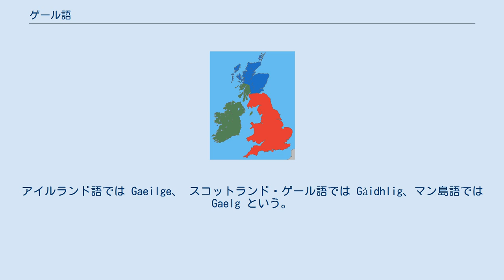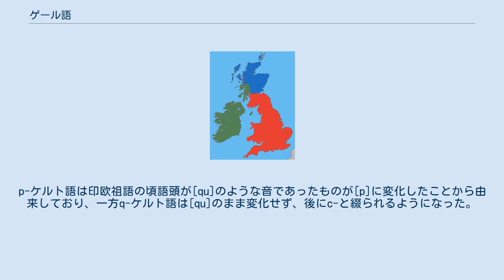ゲール語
5世紀のブリテン諸島の言語分布。
青がピクト語、緑がゲール語、赤がブリソン諸語。
 ゲール語（ゲールご、英: Gaelic）は、インド・ヨーロッパ語族ケルト語派に属する言語である。
 古くはゴイデル語 (Goidelic) ともいった。
古アイルランド語でゲール語の話者（ゲール族、ゴイデル人）を指す Goidel に由来する。
アイルランド語では Gaeilge、 スコットランド・ゲール語では Gàidhlig、マン島語では Gaelg という。
 本来はアイルランドで話されているアイルランド語を指していたが、後に移民のいたスコットランドのゲール語（スコットランド・ゲール語）やマン島のゲール語（マン島語）も含まれるようになった。
英語の Gaelic はとくにスコットランド・ゲール語を指す。
日本で「ゲール語」として紹介されているものは、ほとんどがアイルランドのゲール語である。
 今日では、上記の3地域で話されているゲール語が残っているが、いずれも英語に取って代わられつつある。
 ゲール語話者は年々減少しており、スコットランド・ゲール語話者は現在約６万人足らずである。
 またその分布はスコットランド北西部の高地地方や島嶼部に主に限られている。
 アイルランド・ゲール語は、単にアイルランド語とも呼ばれ、アイルランドにおける第一公用語（国語）として指定されてはいるが、この国で日常的にこの言語が使われるのは、ゲールタハトと呼ばれるごく一部のアイルランド語（アイルランド・ゲール語）保護地域だけである。
映画「ミリオンダラー・ベイビー」では重要な役割を果たしている。
 スコットランド・ゲール語（アルバ・ゲール語）は、2001年の国勢調査によって、今日、スコットランド全土を通じて、約6万人の話者がいる。
しかし、約9万2千人がゲール語を理解できる。
その9万2千人の中で、半分ぐらいは、ハイランド地方や西の島に住んでいる。
残りは、低地地方の都会や田舎町にまばらに暮らしている。
その他にも、カナダ東部のノヴァスコシア半島に1,000人の母語話者がいるとされる。
 マン島語（マニン・ゲール語）は、グレートブリテン島の西方アイリッシュ海に浮かぶマン島で話されていた言葉で、一旦は廃滅した言語と言えるが、復興の試みが続けられている。
 ケルト諸語の中でも、ゲール語、アイルランド語、マン語はq-ケルト語 (q-Celtic) に分類され、一方ウェールズ語、コーンウォール語、ブルトン語はp-ケルト語 (p-Celtic) に分類されている。
p-ケルト語は印欧祖語の頃語頭が[qu]のような音であったものが[p]に変化したことから由来しており、一方q-ケルト語は[qu]のまま変化せず、後にc-と綴られるようになった。
 ゲール語はアイルランド英語とスコットランド英語の基層言語となった。